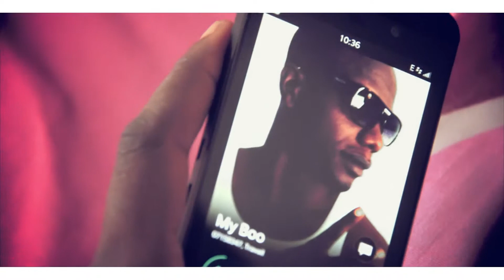Sir Rysbo_regarde nous